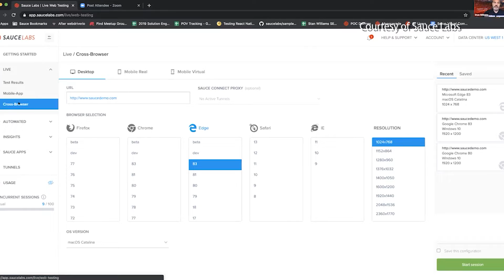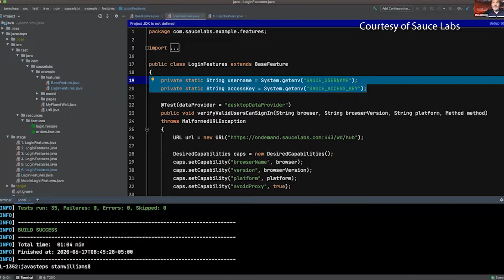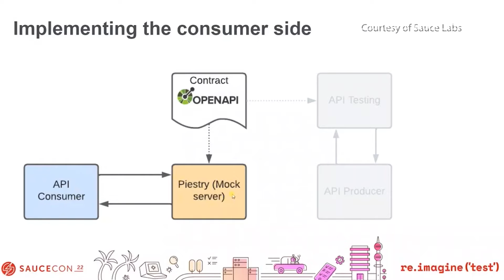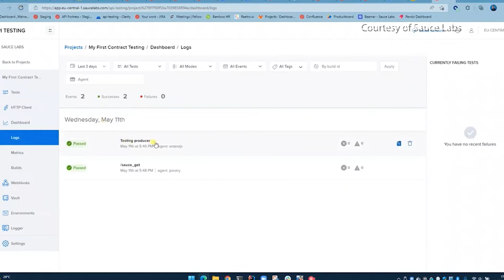Automated Testing Platform with Sauce Labs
MontyTV Interview with Aled Miles, President & CEO, Sauce Labs